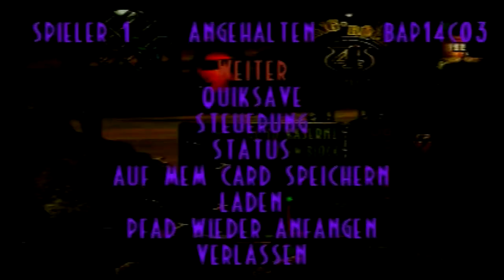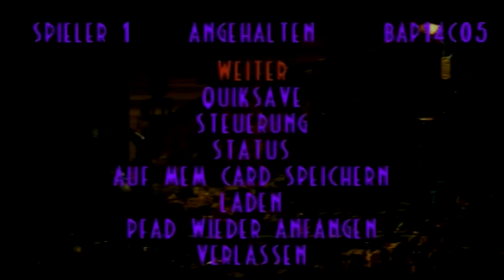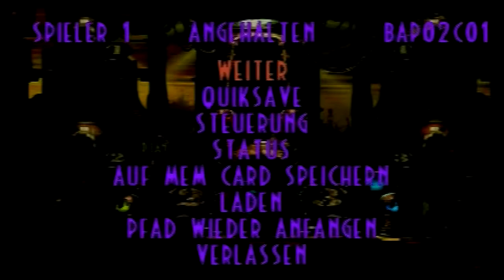Let's Play Oddworld: Abe's Exoddus [100%] #25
Und hier wieder ein Geheimnis bei dem ich es mir wieder schwerer gemacht habe, als es eigenltich war :D Jetzt steht uns aber nichts mehr im Weg den Hauptraum der Slig Barracks zu betreten.